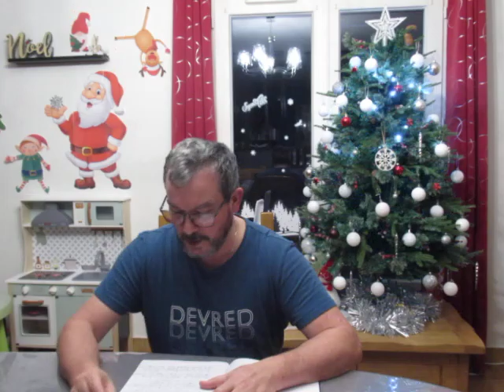68ème vidéo et texte tuto création de mon livre de vie, Amajyp, les rêves et les réalisations Vendée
Bonsoir,

Quand on est gamin, on a des rêves. On veut devenir pompier, policier, astronaute, chanteur, aventurier, médecin, avocat, peintre… et puis, on grandit et il arrive, dans la majorité des cas, que ces rêves fassent place à des réalités bien différentes.

Dans notre livre de vie, nous pouvons nous rappeler de ce que nous voulions faire de notre vie quand nous étions gamins puis quand nous étions ados, puis…